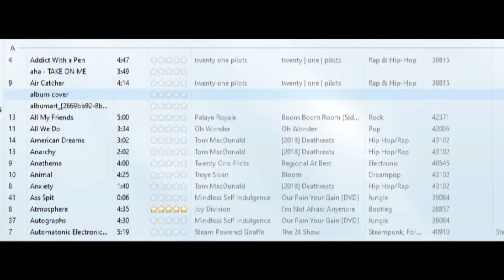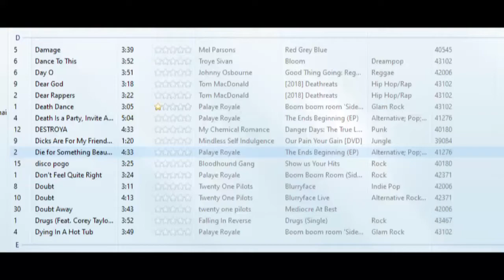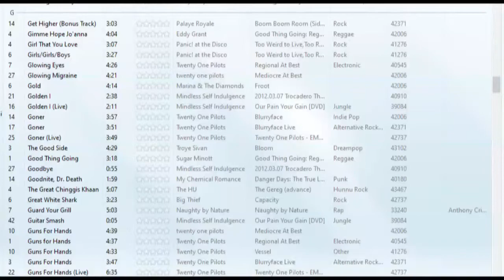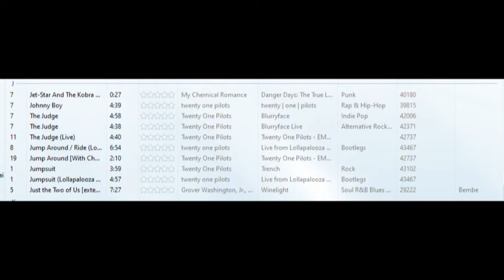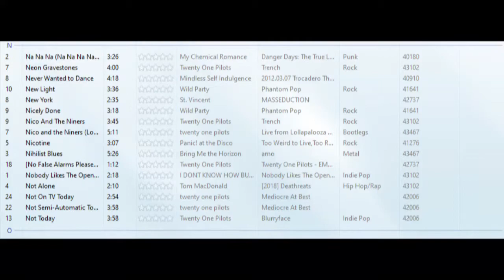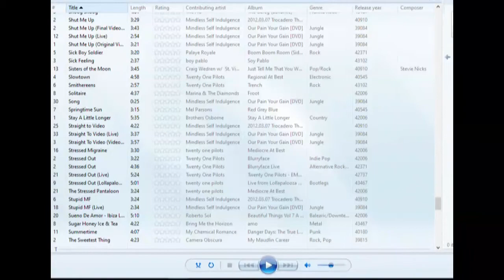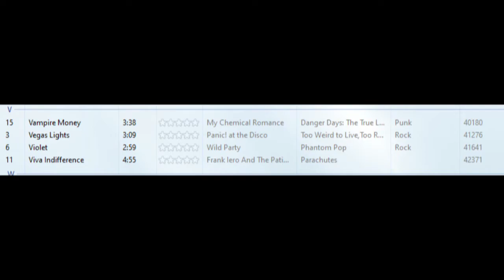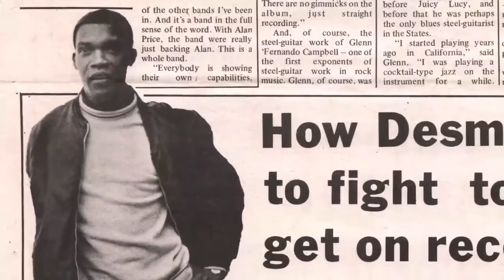Radio Anvil A-Z Skip or Not Skip Challenge What is on Anvils USB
I drive a lot and use a Memory Stick to bring my music with me. Starting we A I go through my music choices picking one song from each letter I wouldn't skip. This Stick features my most current songs.